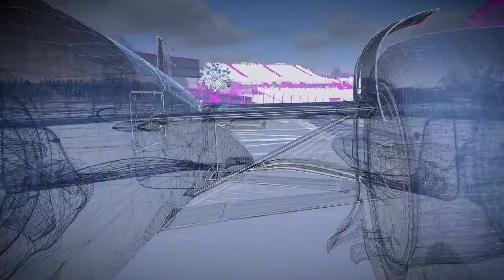🔥🔥Najzanimljivije igre u petom mjesecu 🔥🔥